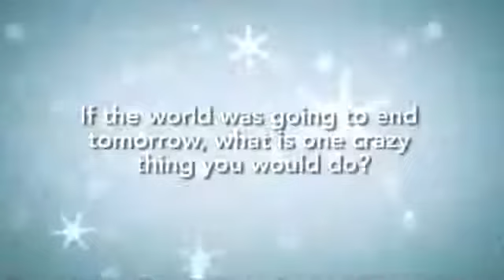Beauty of Czech Republic YouTube